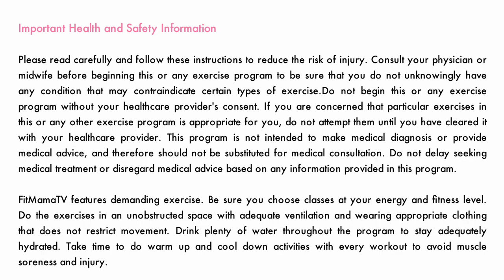CoreMama Postnatal Beginner/Intermediate (Preview)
This CoreMama™ class with instructor Micky Marie Morrison helps you get back in shape while exercising with your baby. Focuses on core muscles and total body strength.